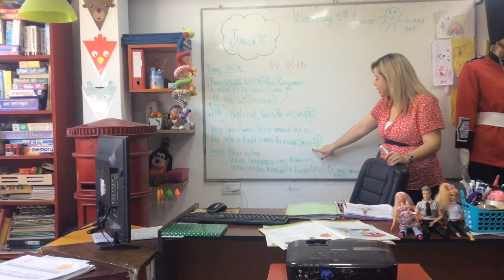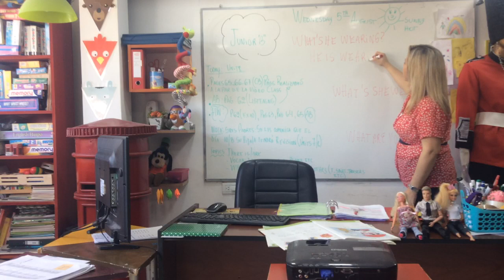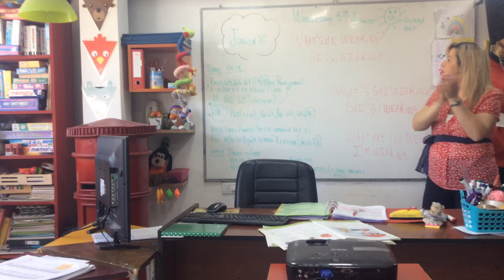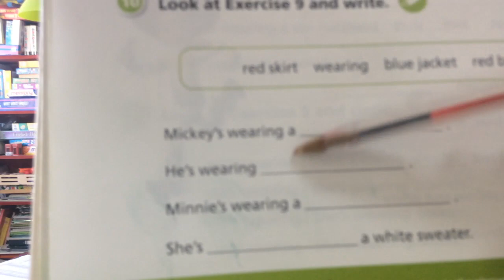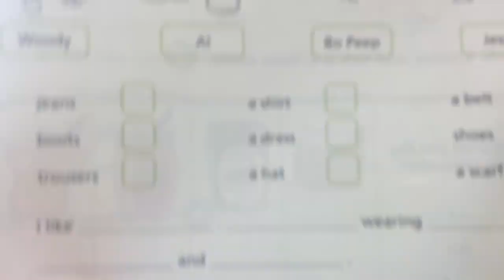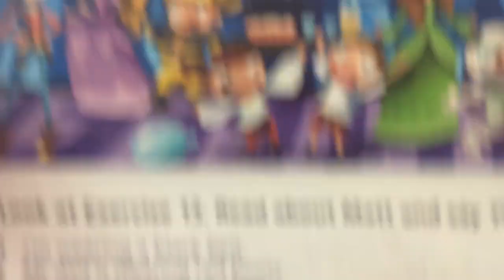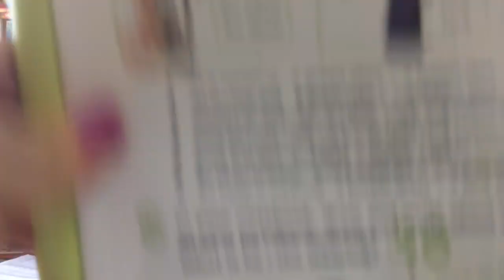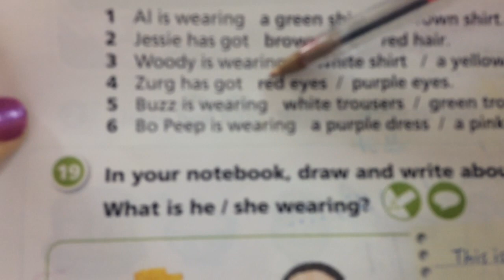VIDEO CLASE 05/08/20 JUNIOR B